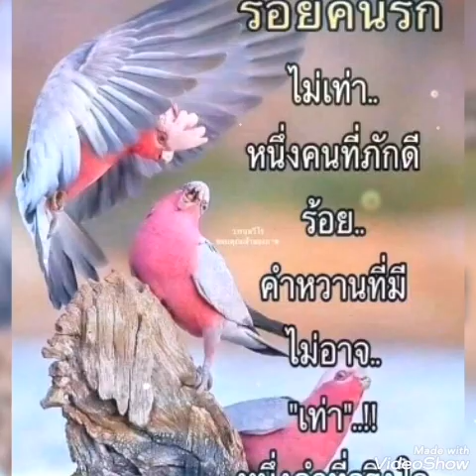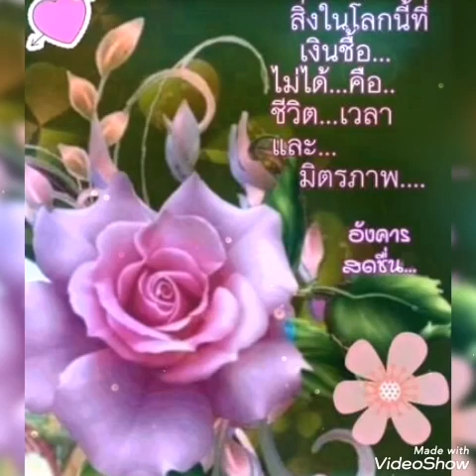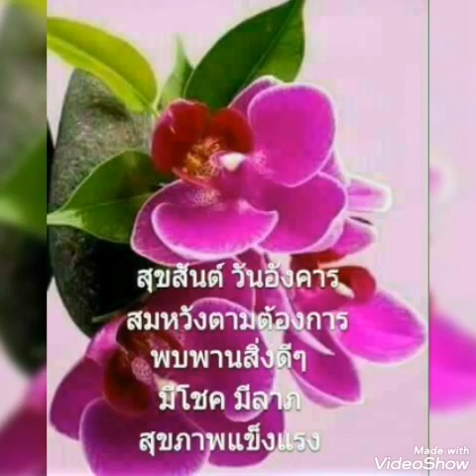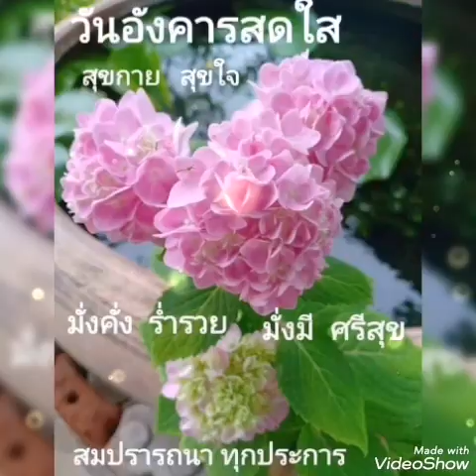# คนสวยใจดำ # สันติ ดวงสว่าง สวัสดีวันอังคาร ค่ะ